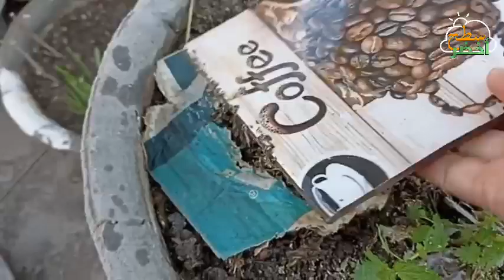دودة الأرض هل تفيد أم تضر ؟! .. مهم جداً لا يفوتك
ما هي ديدان الأرض
أنواع ديدان الأرض
فوائد دودة الأرض
هل دودة الأرض لها أضرار على النباتات
كيفية تربية دودة الأرض
ماذا تأكل ديدان الأرض
كيفية تكاثر دودة الأرض